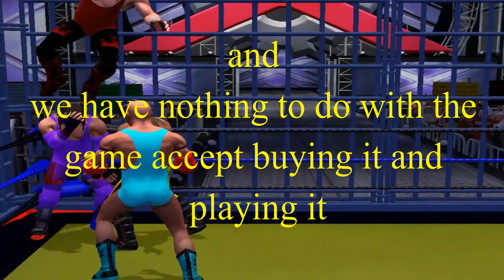IVATOPIA'S IWD - Eclipse (5) PPV - Show 255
This is me IVATOPIA (with SupernovaTiffy) using the video game Pro Wrestling X (a steam early access game) build Version - to try and make my own wrestling show come and take a look to see how we did.

This is show Eclipse (5) PPV - Show 255 - by the way :)

All rights to the game belong to the Developer: Wrestling Gamers United and the Publisher: Wrestling Gamers United including the music from the title screen of said game.

I have nothing to do with the game accept of being a customer who bought it on back in 2007 and plays the current Steams early access version.

If you want more info on Pro Wrestling X or just won't to buy it then go to there steam page at

IVATOPIA'S at

Opening Music from opening screen of Pro Wrestling X performed by Douglas Pattrick at -